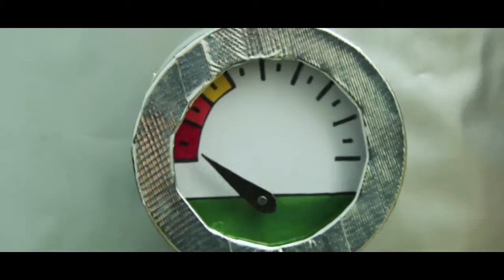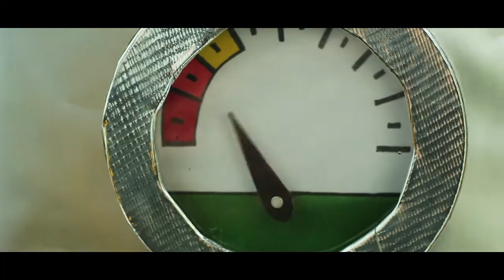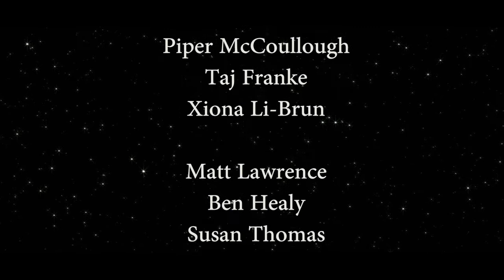Richard (digital film)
Award of Excellence, Comedic Narrative
(Northwest High School Film Festival, 2018)

Finalist in Cinematic Arts
(National YoungArts Foundation, 2017)

Official Selection, Horror/Sci-Fi/Fantasy
(All American High School Film Festival, 2017)

Winner
(Fresh Film Northwest, 2017)

Nomination, Student Television Award for Excellence (NW Region),
Best Short Form Fiction: Richard
(Northwest Regional Emmy Awards, 2018)

Official Selection: Richard
(National Film Festival for Talented Youth, 2018)

Nomination, National Student Production Award
Best Writer: Richard
(National Academy of Television Arts & Sciences, 2018)

Winner, Student Television Award for Excellence (NW Region),
Best Writer: Richard